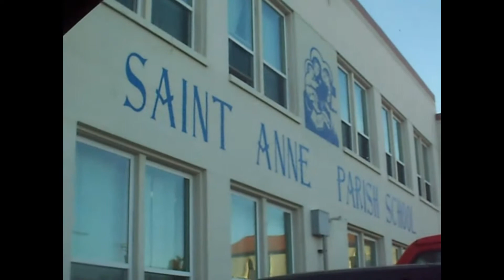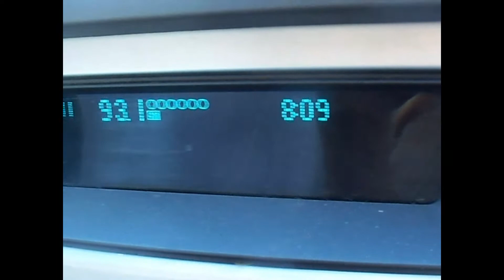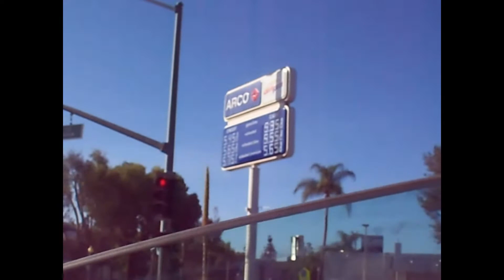COME SAY GOODBYE TO UNCLE FRANK (PART ONE)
WE SPENT THE DAY ON THE CALIFORNIA FREEWAYS TO SAY GOODBYE TO UNCLE FRANK COME ALONG AND BARE WITNESS TO AN AWESOME MAN RIP UNCLE FRANK